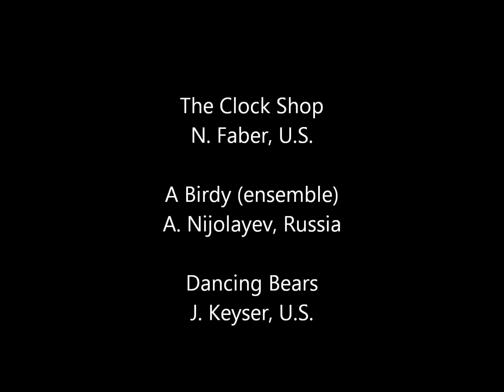First Piano Recital HD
Luis Daniel Soto Parra, 6, performing his first piano recital.